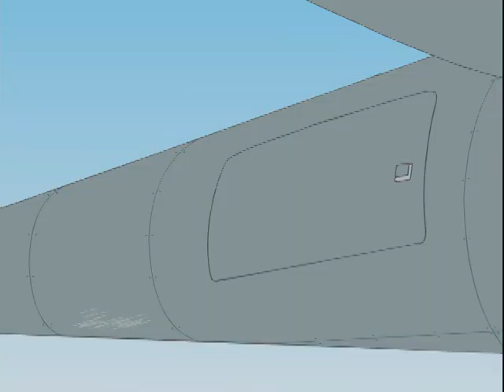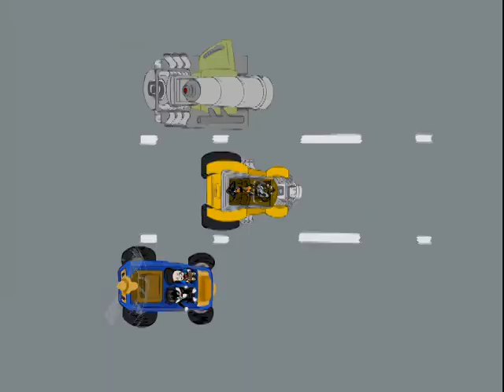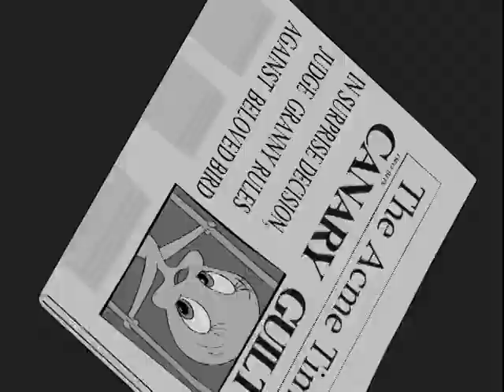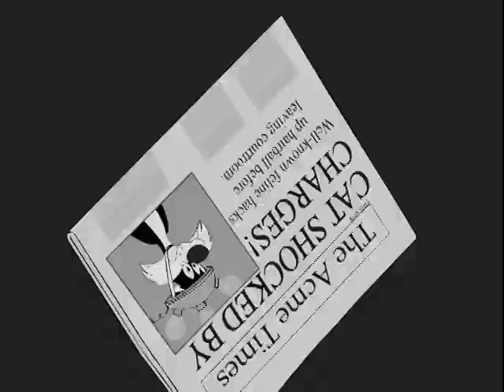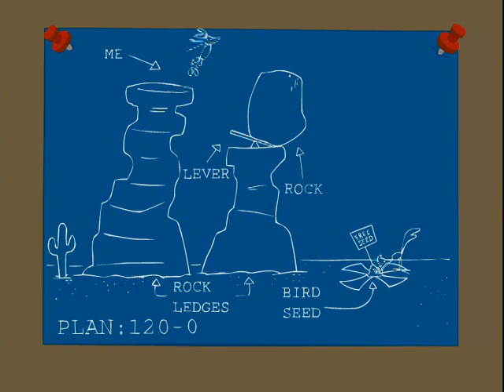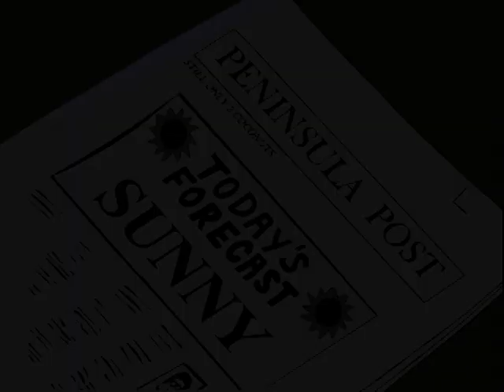Looneytunes - Reality Check